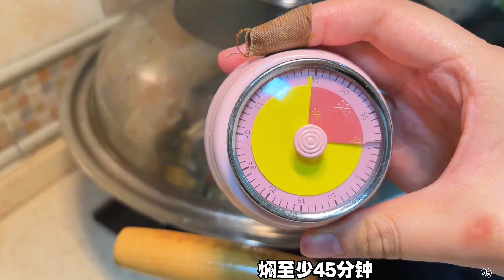家常羊腩煲 做法呢 就係典型嘅廣東家常做法 簡單好味 適合呢個冬天養胃嘅美味 希望大家鍾意